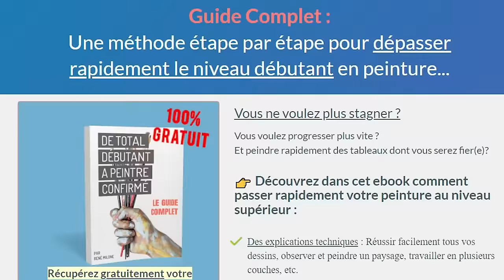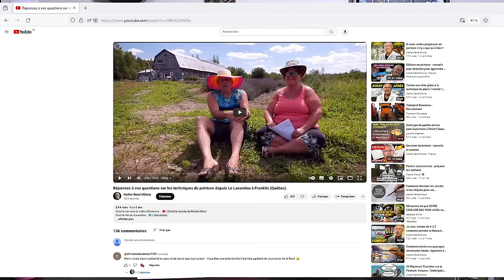Vos 22 Questions de Peinture les Plus Pressantes Résolues !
Vidéo “Réponses à vos questions sur les techniques de peinture depuis Le Lavandou à Franklin (Québec)”

00:00:00 Les annonces et le cadeau !
00:02:56 Comment obtenir des traits fins et une bonne fluidité en peignant à l'huile un chat roux ?
00:05:52 Qu'est-ce que le "médium gel" et quel substitut pour le "rouge naphtol clair" ?
00:08:16 Quelle finition de vernis préférez-vous, mat ou brillant ?
00:10:56 Peut-on obtenir des conseils sur les ombres et lumières pour un portrait d'une personne africaine ?
00:16:33 L'utilisation de la technique des couleurs vibrantes est-elle répandue en peinture ?
00:18:17 Avez-vous expérimenté un retardateur de séchage pour des applications épaisses en acrylique ?
00:19:45 Comment peindre des ciels et des reflets dans l'eau à la manière d'Eugène Boudin ?
00:21:13 Que signez-vous sur une reproduction, votre nom ou celui de l'auteur original ?
00:22:41 Comment corriger une toile d'huile accidentellement recouverte d'acrylique ?
00:24:09 Pouvez-vous expliquer l'impressionnisme et le différencier du surréalisme ?
00:28:41 L'odeur persistante de la peinture à l'huile est-elle nocive ?
00:30:57 Est-il possible de combiner l'aquarelle et l'acrylique sur une même toile ?
00:32:57 Existe-t-il des outils d'analyse de couleurs précis pour les peintres ?
00:35:30 Comment ajuster le format d'une photo pour qu'elle corresponde au format de la toile ?
00:37:46 Combien de couches de Gesso sont nécessaires sur un carton ?
00:38:42 Peut-on utiliser du vernis flamand sur une peinture à l'alkyde ?
00:39:46 Comment développer une esquisse réussie en une œuvre complète et approfondie ?
00:42:50 Quels sujets conviennent le mieux à une toile carrée de 80x80 cm ?
00:44:58 Est-il possible de peindre à l'huile uniquement avec de l'essence minérale ?
00:45:46 Peut-on encore utiliser une pâte à structure moisi en enlevant la partie affectée ?
00:46:58 Quel est votre avis sur la déclaration de Dali concernant Van Gogh comme imposteur ?
00:48:26 Quels types de pinces recommandez-vous pour tendre une toile sur un cadre fait maison ?